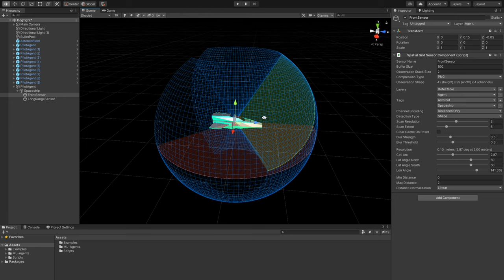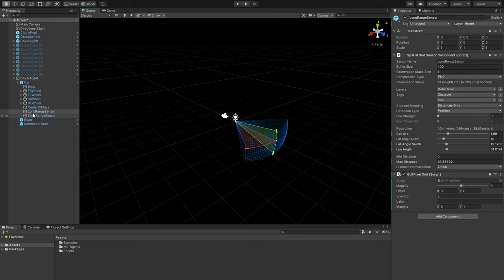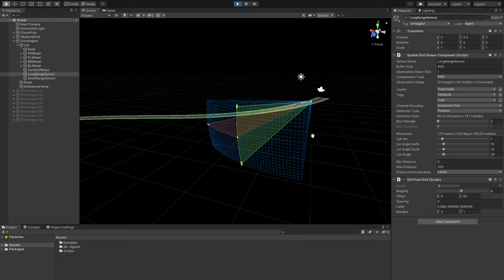Spatial Grid Sensor for Unity ML-Agents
Look mom no raycasts! No cameras either. Agents can observe a variable number of objects using my 3D grid sensor.